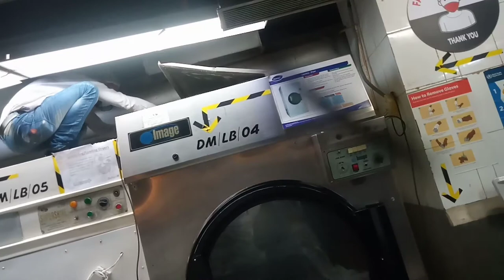Dryer Servicing | Image Dryer DE 120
Image Dryer Servicing | How to servicing of Dryers | Image Dryer ki service kaise karte hai | Image Dryer DE 120 ki servicing